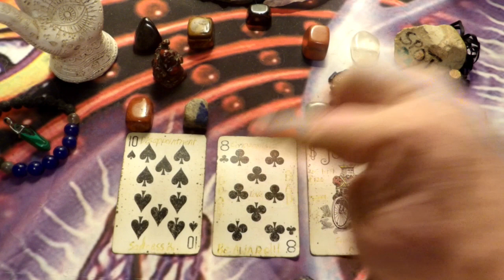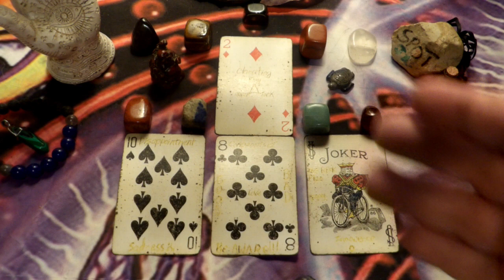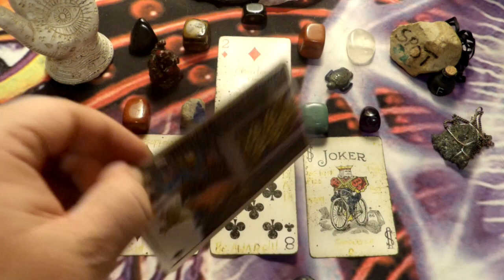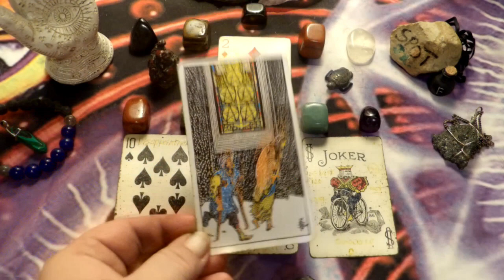Aquarius - Rest and Sanctuary - May 27th to June 2nd